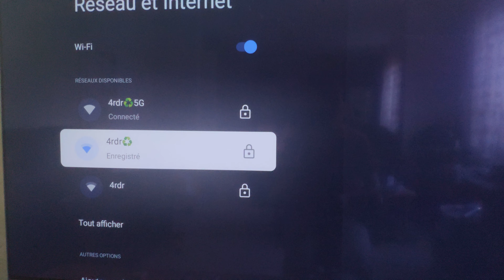Sony bravia redemande passphrase wifi 5.8G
Sony bravia redemande passphrase wifi 5.8G, alors que le wifi est bien sauvegardé. (aucun problème en 2.4G). En sortie de veille (après plusieurs heures), TV se connecte en 2.4G alors que 5.8G est prioritaire. Forcer la connexion en 5.8G oblige de renseigner la passphrase, alors qu'éteindre/rallumer wifi sur TV lui permet de se reconnecter en 5.8G (donc bien prioritaire et passphrase enregistré)